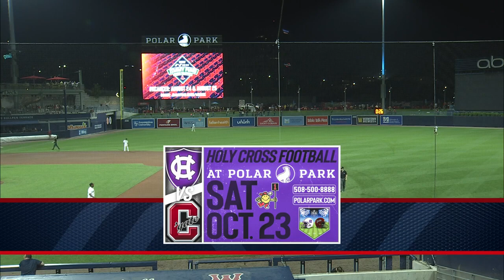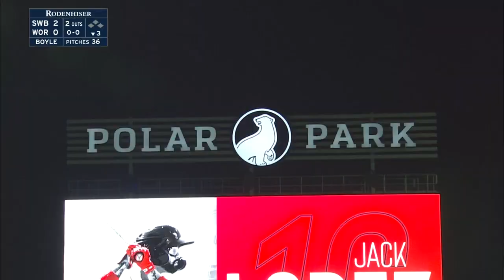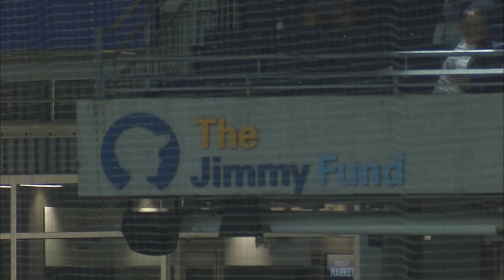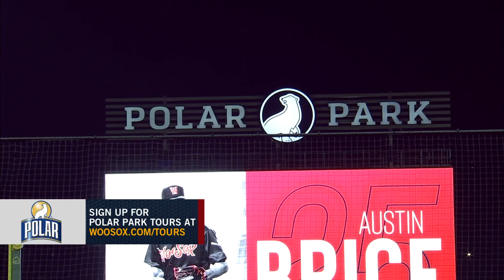Scranton Wilkes-Barre vs Worcester (8-19-2021)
Sean Boyle threw the second thing of the season for the Scranton Wilkes-Barre RailRiders in the second game of a doubleheader with the Worcester Red Sox at Polar Park August 19, 2021, in this seven-inning, complete game presentation from MiLB.TV.